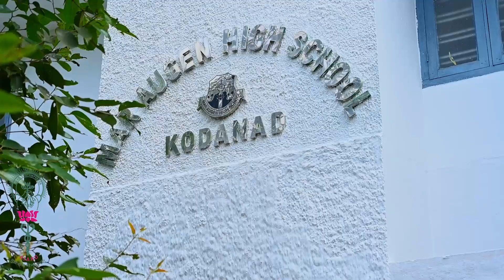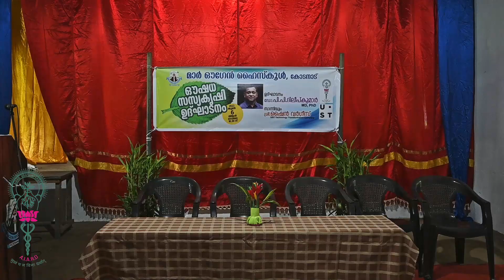Dr Dileep Kumar P.P, AIARD Classical Ayurveda Series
ആയുർവ്വേദ നവോത്ഥാനം യുവതലമുറയുടെ പൗരധർമ്മം
സ്‌കൂളിലെ ആയുർവ്വേദ ഔഷധ കൃഷി